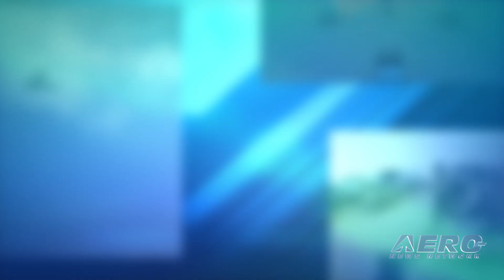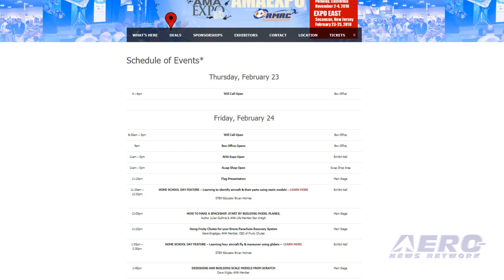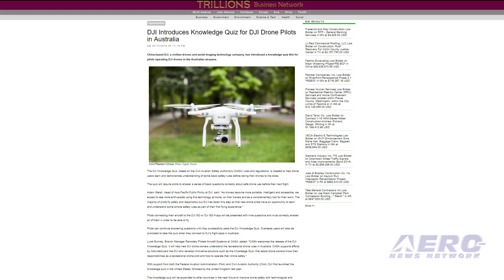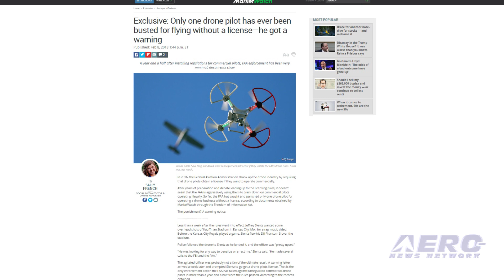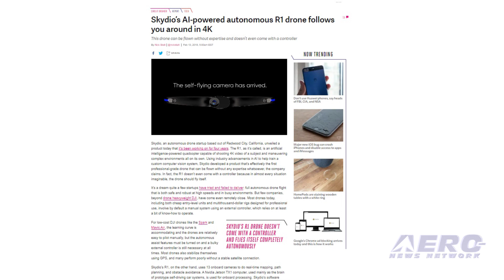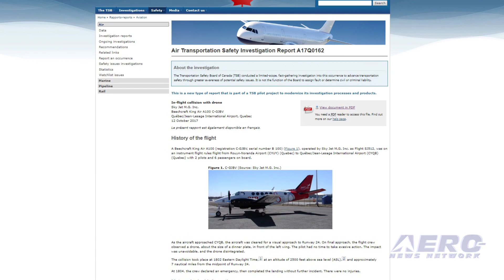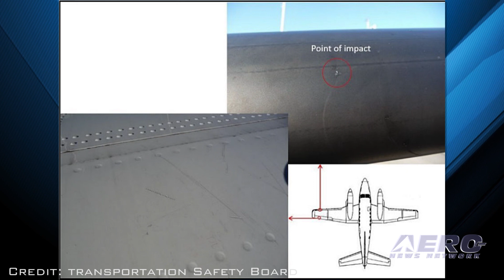AMA Drone Report 02.15.18: AMA Expo East, Skydio R1, TSB Canada Report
Also: DJI Knowledge Quiz, GoFly Competition, Drone ID Rules Coming, FAA Unenthusiastic About Prosecuting?

The Academy of Model Aeronautics will host the annual AMA Expo East at the Meadowlands Exposition Center in Secaucus, New Jersey February 23 - 25. The three-day expo will provide new and seasoned hobbyists of all ages with hands-on opportunities to learn about building and flying model aircraft and drones. This includes flying demonstrations, FPV drone racing with the AMA flight simulator and more. AMA Expo East will also include Home School Day on Friday, February 23. During this day, home school students will have a chance to experience RC flight simulators, try model and drone flying, watch RC boat demos and more. There is a new flying camera on the market which its maker claims is a step toward the future of autonomous drones and enabling a new type of visual storytelling. Skydio, a California-based company, has announced the availability of the company's first product: R1, a fully autonomous flying camera. R1 was reportedly built from the ground up for autonomous flight and is powered by the Skydio Autonomy Engine, enabling it to see and understand the world around it so that it can fly safely at high speeds while avoiding obstacles, even in dense and challenging environments. The Transportation Board Canada has released its final report on a collision between a Beechcraft King Air A100 and an alleged UAV on October 12, 2017. The King Air was operating as IFR  flight to Québec/Jean-Lesage International Airport with 2 pilots and 6 passengers on board. On final approach, the flight crew reportedly observed a drone, about the size of a dinner plate, in front of the left wing. The pilot had no time to take evasive action. The impact was ‘unavoidable,’ and the drone disintegrated. All this -- and MORE in today's episode of the AMA Drone Report!!!

AMA Drone Report 02.15.18 is chock full of info in this Weekly News Episode, Thursday, February 15th, 2018... Presented by Aero-TV veteran videographer and Airborne Hosts Brianne Cross, Christopher Odom, and Laura Hutson, and is supported by ANN CEO/Editor-In-Chief Jim Campbell, Chief Videographer Nathan Cremisino, and Aero-Journalists Tom Patton, and Earl Downs, this episode covers:

AMA Expo East Set For Next Week
Skydio Announces R1, Delivering On The Promise Of The Self-Flying Camera
TSB Canada Releases Report On King Air Collision With A Drone
DJI Introduces Knowledge Quiz For Drone Pilots In Australia
GoFly Competition is Calling for Mentors and Judges
FAA: Drone ID Rules Should Come This Year
FAA Seems Unenthusiastic About Prosecuting Un-Licensed Drone Operators